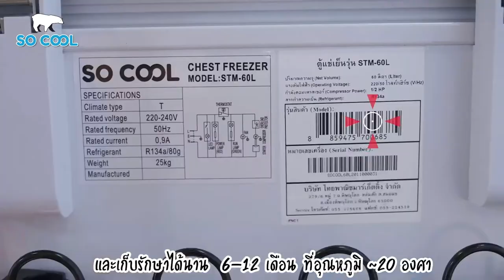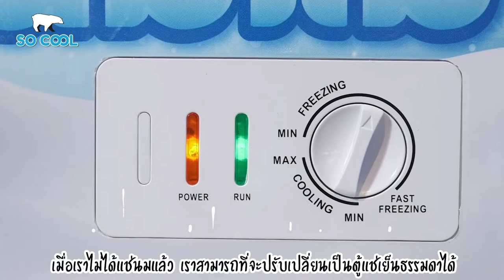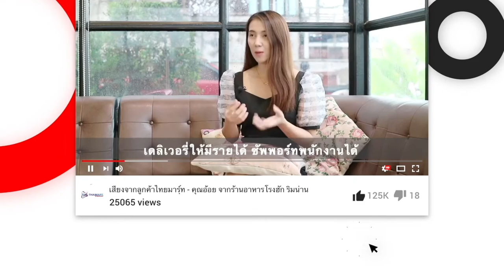รีวิวตู้แช่ : ตู้แช่มินิ ตู้แช่นมแม่ กะทัดรัด เย็นจัด ประหยัดไฟ ! So Cool !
🤔หาที่สต็อกนมแม่ เพื่อคนอื่นสามารถให้นมได้เวลาแม่ไม่อยู่ ? หรือ ให้นมแม่ได้เมื่อน้ำนมแม่มาไม่สม่ำเสมอ ?
🤔สต็อกนมแม่มีเยอะ ลูกทานไม่ทัน ไม่มีที่เก็บ ?
🤔ซื้อตู้เย็นมาแต่ช่องฟรีซไม่พอ แช่อาหารสด อาหารแช่แข็ง ที่ซื้อมา ?

💙ต้องนี่เลย 👉 ตู้แช่นมแม่ "โซคูล" ตู้เล็กกะทัดรัด จุเยอะจัด ประหยัดจริง !
🌟ทำความเย็นเร็ว แม้เปิดปิดบ่อย
🌟คงความเย็นนานแม้ไฟดับ
🌟มีไฟแอลอีดี ส่องสว่างช่องแช่
🌟ขอบยางเปลี่ยนง่าย สะดวก
🌟วัสดุพีซีเอ็มไวท์เหนือกว่าแบรนด์อื่น

*ตู้แช่นมแม่ So Cool STM-60L
🟢สนใจทักไลน์  @thaimart
☎️พิษณุโลก 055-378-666
☎️อุตรดิตถ์ 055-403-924

ตู้แช่นมแม่ขนาดเล็กเหมาะสำหรับคุณแม่มือใหม่

ระบบการทำงาน 2 ระบบ ปรับได้ทั้งแข็งและเย็น
ขนาดตู้ (กxลxส) ซม.  ด้านนอก 51.5x 52.5 x62
น้ำหนัก 21 กก.  ความจุ 60 คิว / 2.1 คิว
หลอดไฟ LED ภายในส่องสว่าง ทั่วถึงทั้งตู้
Mechanical Control ควบคุมอุณหภูมิที่ 0 องศา ถึง -25 องศา
น้ำยาทำความเย็น R134a
จำนวนตระกร้า 1 ชิ้น
อัตราการกินไฟ 2,055บาท/ปี (ประมาณการ)

คอมเพรสเซอร์รับประกัน 5 ปี / ตัวเครื่อง 1 ปี